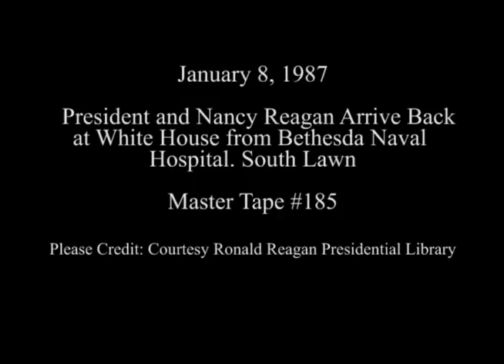President Reagan arrives back at White House from Bethesda hospital on January 8, 1987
Full Title: President and Nancy Reagan Arrive Back at White House from Bethesda Naval Hospital on South Lawn on January 8, 1987

Transcript: N/A

Production Date: 1/8/1987

Access Restriction(s):Unrestricted
Use Restriction(s):Unrestricted